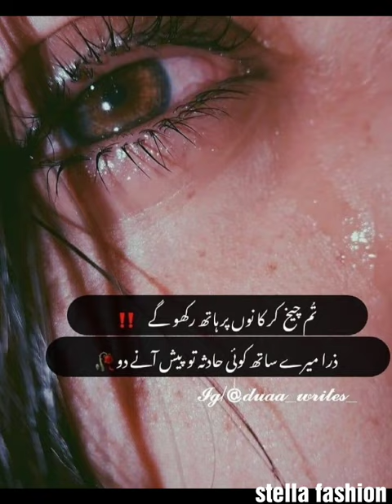Authentic Crying 😢 girl dpz for whatsapp || sad girl dp || sad images for girls || Alone Girl Dp